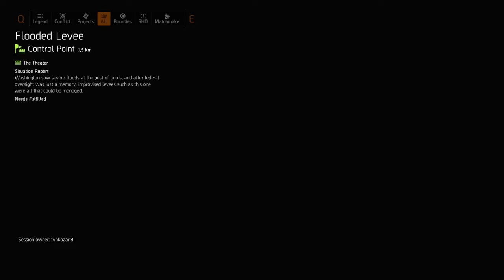tidal basin 1h 21m FAILING challenging WIPED zmoran mazzaroth